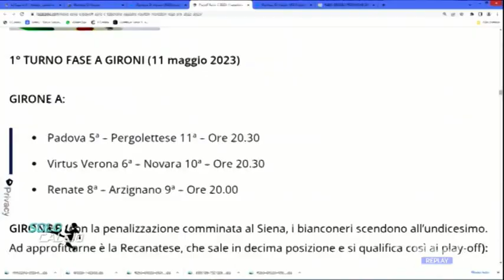Serie C - I possibili avversari del Pescara ai play off